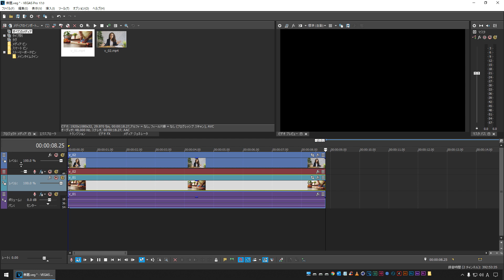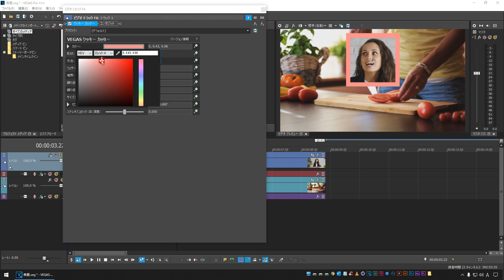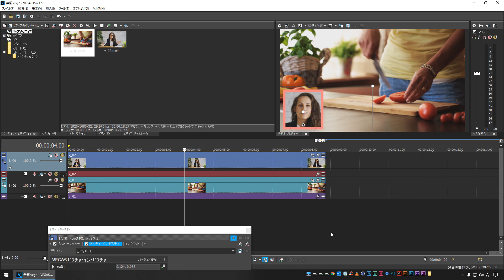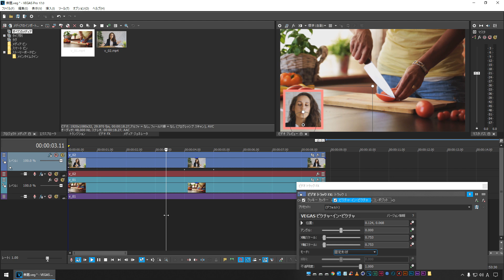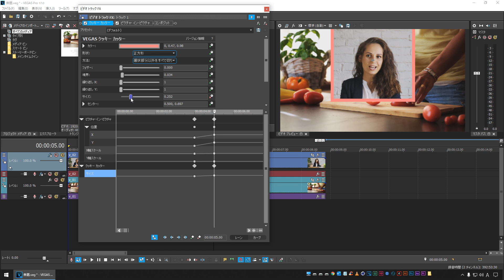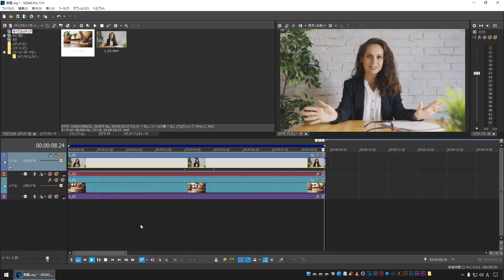【VEGAS PRO】小窓ワイプから全画面になる画面切り替えの作り方【インハウス動画】